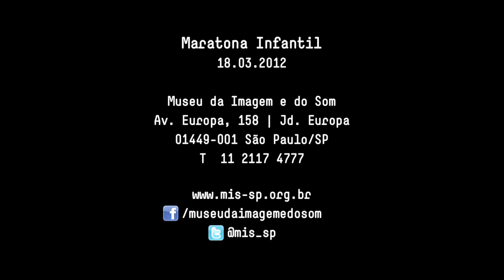Maratona Infantil @ MIS (20.05)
Na edição de maio da Maratona Infantil o MIS recebeu uma série de atividades gratuitas focadas nas crianças e família com uma programação variada que reuniu oficinas diversas, intervenções circenses, contação de histórias e muito mais. Veja o vídeo!